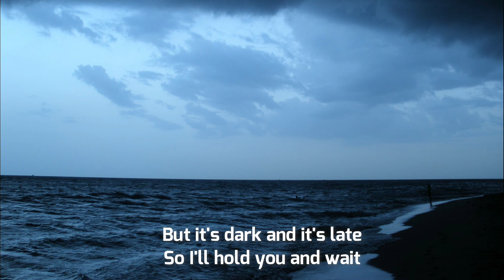Vienna Teng - Lullaby For A Stormy Night (with lyric)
This is the lyrics video of the song "Lullaby For A Stormy Night" by Vienna Teng. A beautiful song I loved for long and would like to share. It helps me find peace in my mind.
If you like the song and the video in general, please consider leaving a like. Also, support the artists!
I do not want to make profit out of this product.